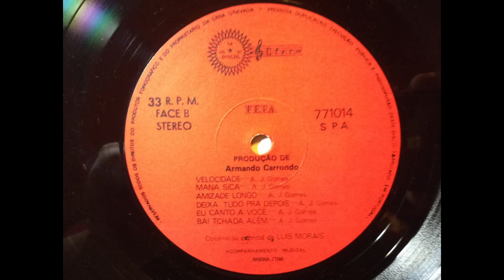Fefa - O Famoso Fefa (LP,1977) B5- Eu Canto A Você